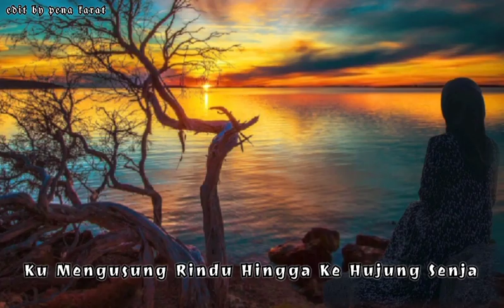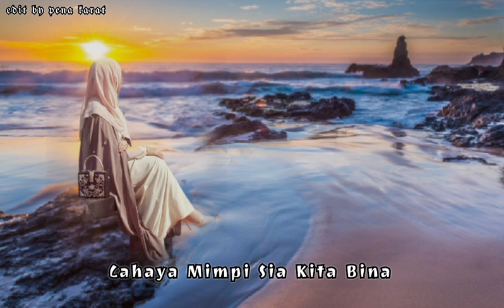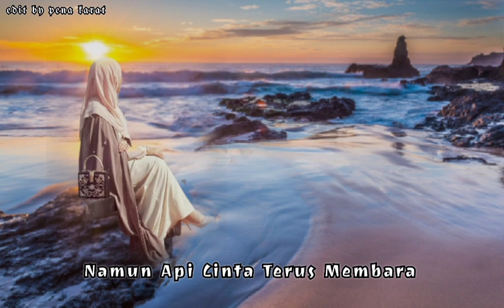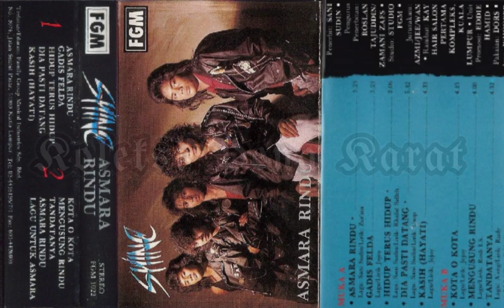SHINE - MENGUSUNG RINDU (1991)